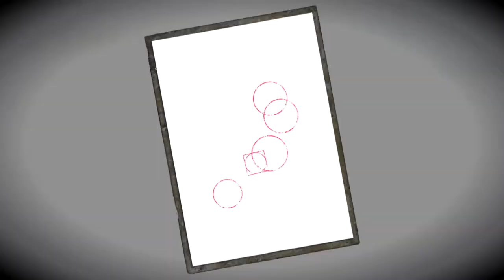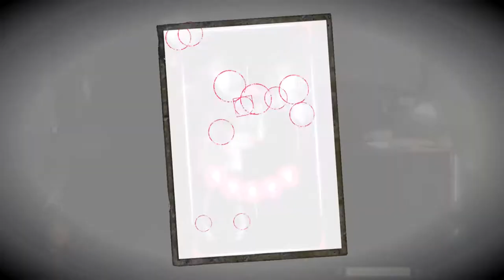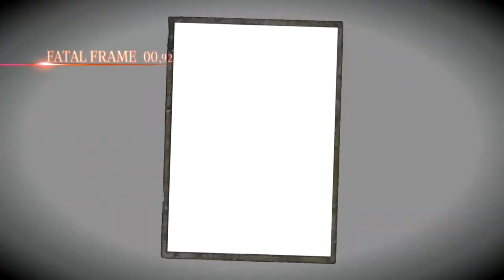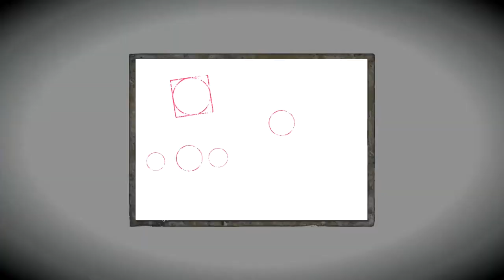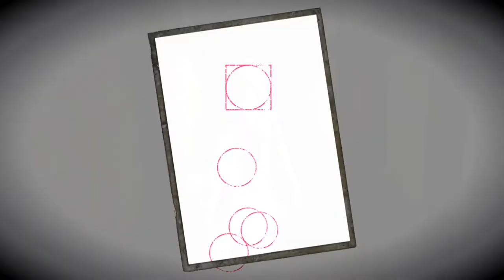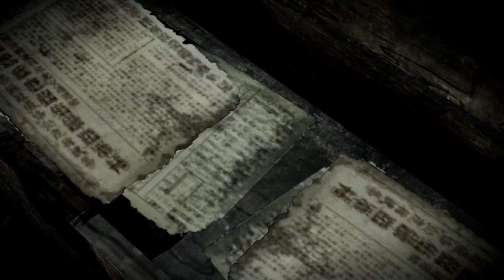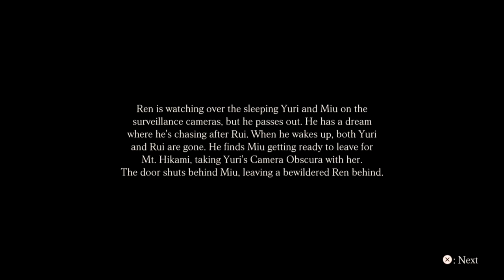Fatal Frame: Maiden of Black Water [Blind] | Episode 11 - The Witching Hour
In this episode of Fatal Frame: Maiden of Black Water [Blind], we channel our inner Five Nights at Freddie's and utilize surveillance cameras to watch over Yuri and Miu as ghosts invade the antique shop!